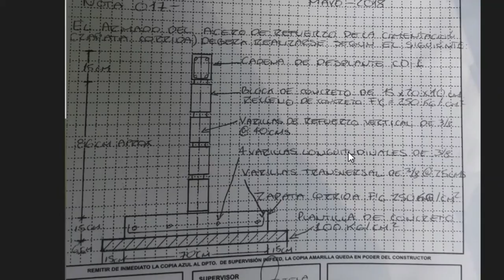⬆️Acero y Recubrimiento en ZAPATA CORRIDA✅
Detalle de una parrilla (Armado de acero) para una zapata corrida asi como medidas que debe tener y el recubrimiento de concreto correcto.